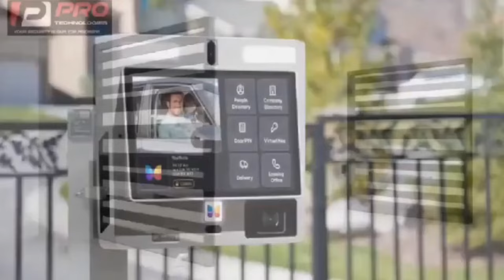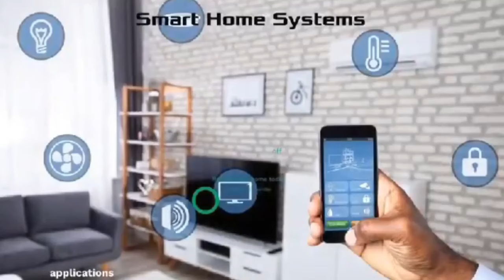Real Mother Of Edward Akwasi Boateng finally sends strong message to Diana Asamoah